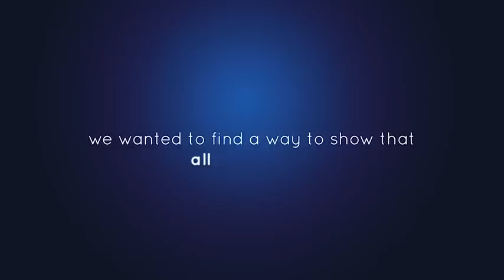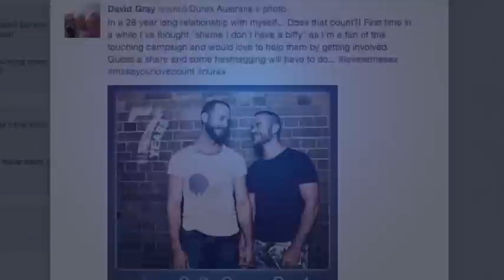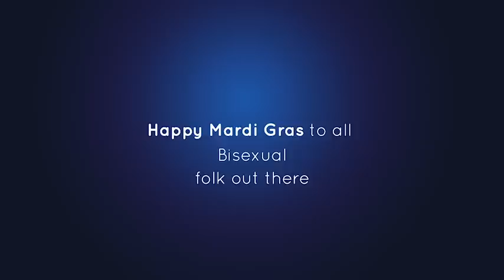Durex Love Same Sex Mardi Gras Video!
During Mardi Gras 2014 same sex couples from around Australia pulled together to show the world how much their love counts! Durex Australia started the campaign, getting couples to upload a picture of how long they have been together. At the end, the years and pictures of the same sex couples were displayed in the iconic Mardi Gras parade!